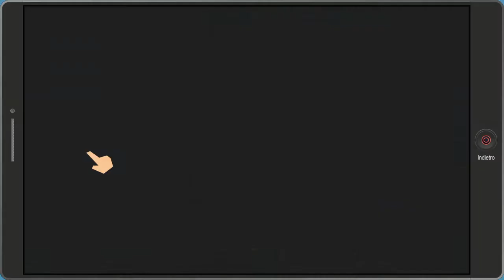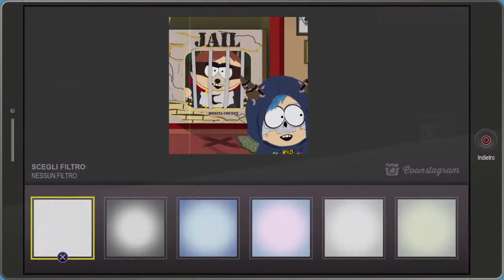South Park: Scontri Di-Retti | Dal Tramonto fino alla Casa Bonita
South Park™: Scontri Di-Retti™